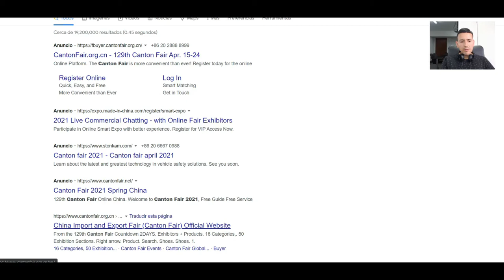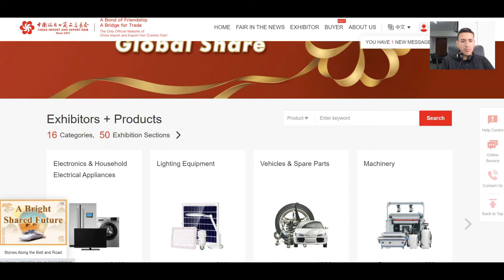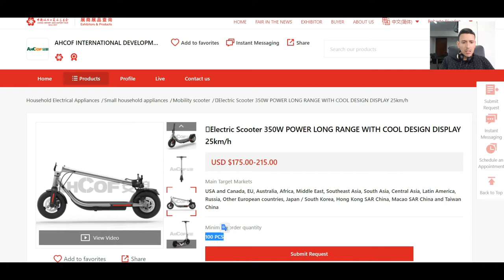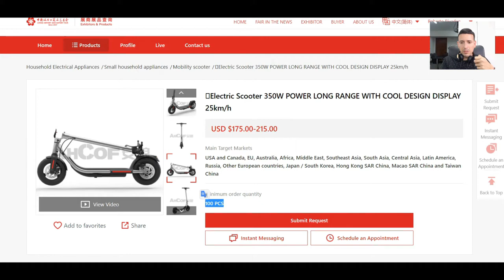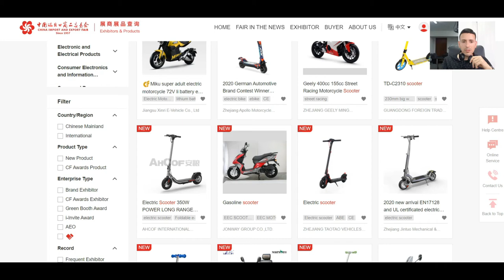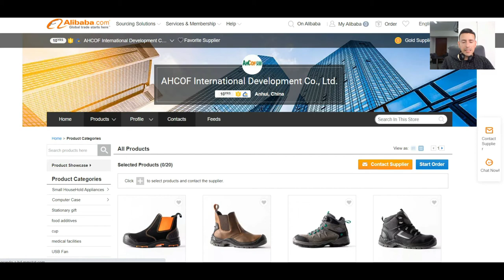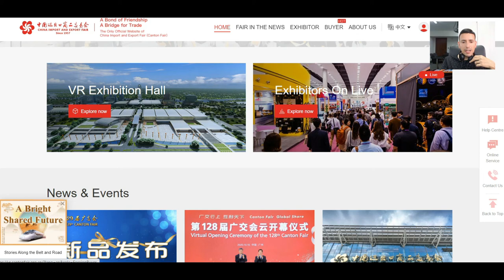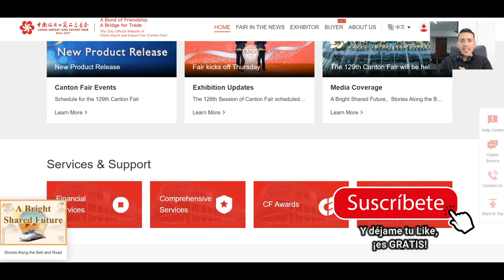Como encontrar PROVEEDORES CHINOS en la Feria de Cantón 2023 🎯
Usa mi Cupón "ROBERTOEMPRENDIENDO" y obtén un DESCUENTO ESPECIAL al comprar Dólares para tus Importaciones en la web de TKAMBIO
Cupón Válido del 05.04 al 30.04 del 2021

Emprendedores, en este video les cuento CÓMO participar y encontrar PROVEEDORES de CHINA en la Feria de Cantón VERSIÓN 2021 que se realiza de manera VIRTUAL por 2do año consecutivo

¡Cuéntame al final que te pareció y anota las PEPITAS DE ORO!

🛑 Máster Virtual de Importaciones y Mkt Digital 2.0 - El Curso de Importaciones Más Completo del País

👉 Haz una pequeña donación para aportar al Canal y ser mencionado en mis videos

👉 NUEVO LANZAMIENTO - Curso Presencial Personalizado de Importaciones y Marketing Digital 1 a 1

👉 Mentoría Personalizada para guiarte, aconsejarte y acompañarte en toda tu Importación

👉 Asesoría Personalizada para absolver tus dudas en Importaciones y Marketing Digital o ayudarte con tu Carga Retenida

👉 Oficina: Av. José Pardo 138 Of. 1201 - Miraflores (Lima, Perú)

Mi Set de Grabación y Libros Recomendados: (Recuerda que al comprar cualquiera de estos ítems en Amazon estás apoyando al Canal - ¡Gracias!)

Capacitaciones, Asesorías y Consultorías de Comercio Internacional en el Perú